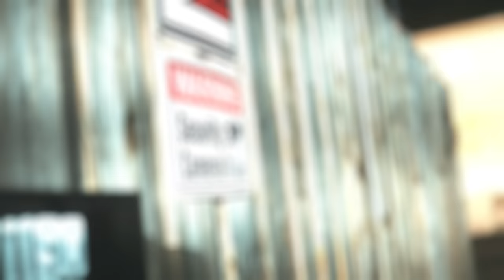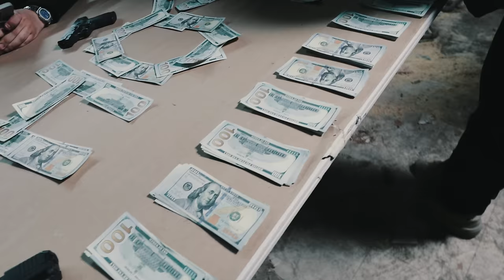Hopout Shawn - Hood N***a Swag (Official Video)